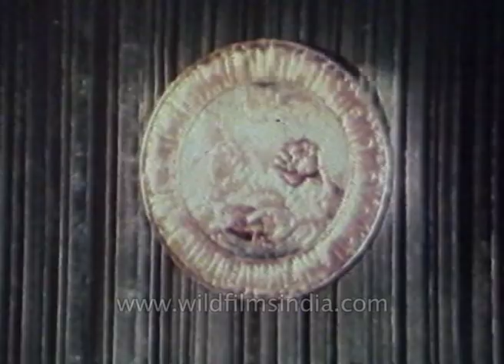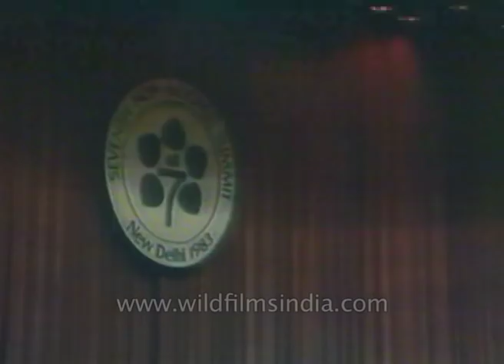Non-aligned Movement - NAM and Indira Gandhi - a short documentary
Belgrade Conference agreed to take joint action and to unite their efforts towards that end. The declaration of economic progress adopted within this framework stressed the need for mutual cooperation and for the intensification broadening of cooperation and integration among the developing countries at a sub-regional level. This was the first time that the conference of heads of state or government closely studied the problems of development and underlined the importance of cooperation among non-aligned countries. The Lusaka conference ended by reasserting the principles that the strength of the movement Rizzardo gram of Economic Cooperation clearly setting forth development goals.